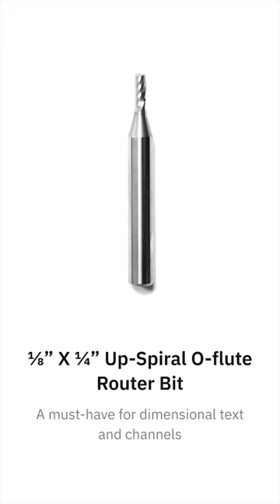Our new 1/8" x 1/4" Up-Spiral O-flute bit!